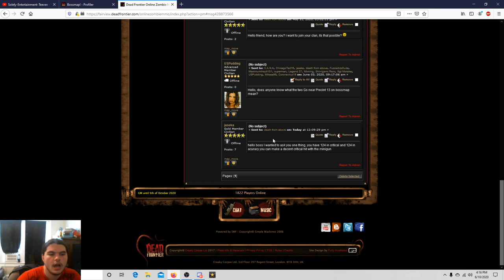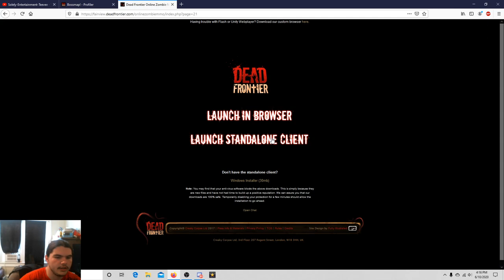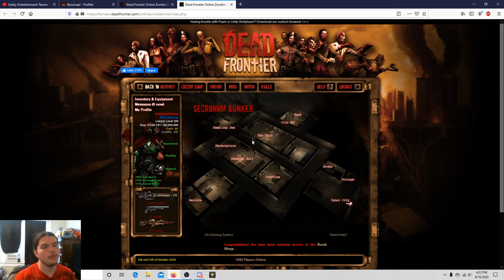Dead frontier: Giveaway Update!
Thank you guys so much for watching I hope you enjoyed this episode of: Dead frontier if you did enjoy be sure to hit that like button and definitely subscribe the channel!